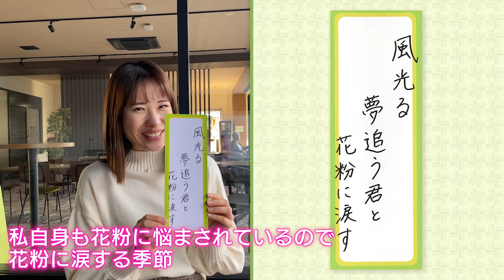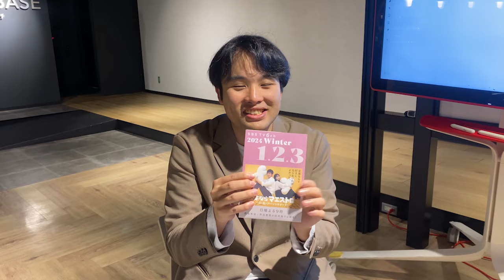SBSアナウンサーは才能アリ！？俳句王決定戦！【SBSアナウンサーの裏側】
MBSプレバトの人気企画「俳句」にちなみ、特別企画！
「SBSアナウンス部俳句王は誰だ！」
「春」をテーマにSBSテレビの各番組代表者が俳句を作ってみました。
専門家が俳句を審査！
果たし俳句王に輝くのは・・・？